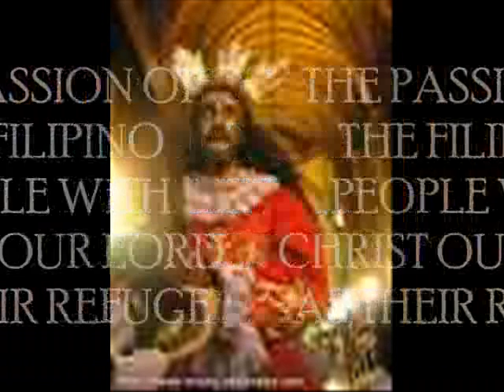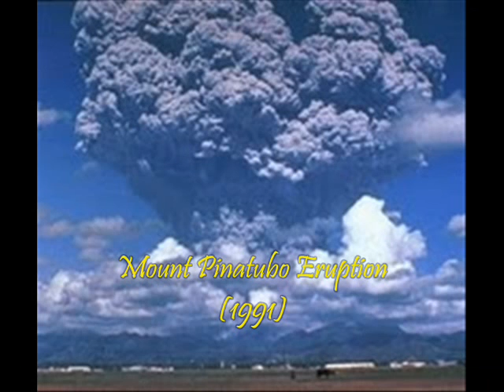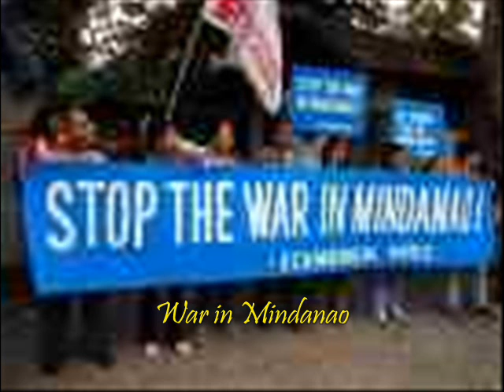You Raise Me Up (FISVKK-CMHT)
The passion of the Filipino people with Christ our Lord